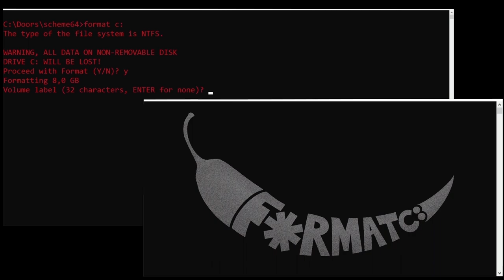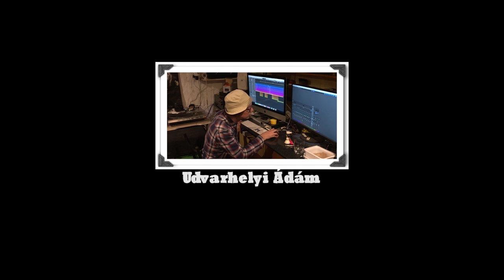Format C: | Aeroplane (Red Hot Chili Peppers Cover)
Mixing, mastering, video edit: Gertner Gábor & Gertner Balázs

~ lejátszáshoz fejhallgató vagy Hi-Fi hangrendszer használata javasolt ~